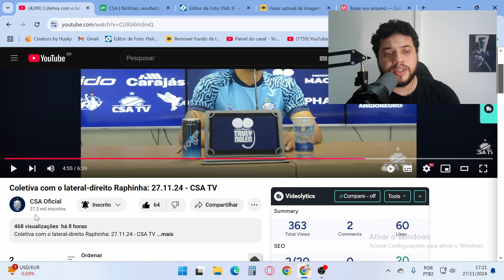JOGO SÉRIO! CSA QUER DEIXAR UMA BOA IMPRESSÃO PARA O SEU TORCEDOR NO AMISTOSO CONTRA O SANTA CRUZ